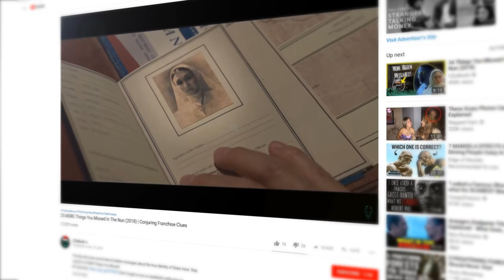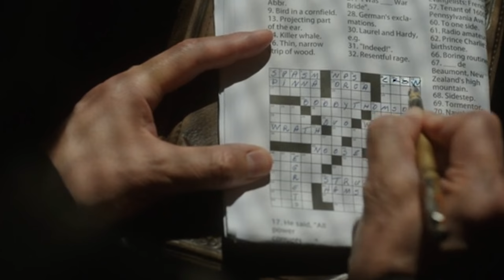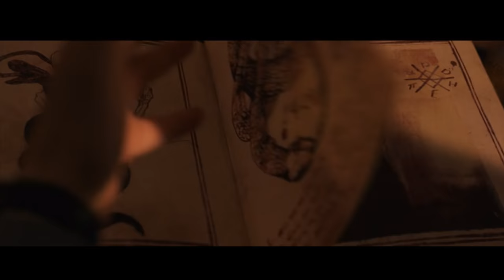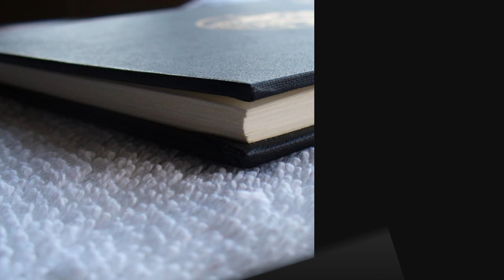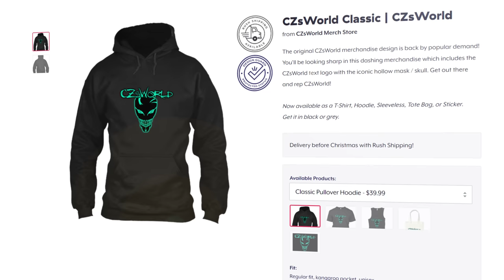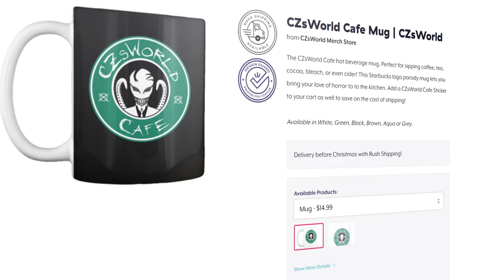12 Things You Missed In The Nun | Deleted Scenes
The deleted scenes and alternate ending to The Nun you never got to see in theaters hold some interesting Things You Missed.

Throughout The Conjuring franchise, there are little details that tie all of the connections together. I went back to take a closer look at The Nun, and that led me to analyse some of the Things You Missed in the deleted scenes of the film. Over 10 minutes of content were cut from the movie, including Father Burke in a confessional, Sister Irene packing for Romania, an investigation of the books about Valak, Father Burke's prayers, Irene exploring corridors of the Abbey and more!

In this video, I'll be analysing the deleted scenes of the Nun for more clues about The Conjuring franchise. We'll be learning more about the many forms of Valak, the relation to the "real life" idea of Valak, more about who sister Irene really is and how this movie related to the adventures of Ed and Lorraine Warren.

-About The Nun-

Witness the darkest chapter of The Conjuring Universe. TheNunMovie, in theaters September 7.
Filmmaker James Wan, director of the record-setting horror hits “The Conjuring” and “The Conjuring 2,” explores another dark corner of that universe with “The Nun.”  Directed by Corin Hardy (“The Hallow”), the new fright-fest is produced by Wan and by Peter Safran, who has produced all the films in “The Conjuring” franchise.

When a young nun at a cloistered abbey in Romania takes her own life, a priest with a haunted past and a novitiate on the threshold of her final vows are sent by the Vatican to investigate.  Together they uncover the order’s unholy secret.  Risking not only their lives but their faith and their very souls, they confront a malevolent force in the form of the same demonic nun that first terrorized audiences in “The Conjuring 2,” as the abbey becomes a horrific battleground between the living and the (not).